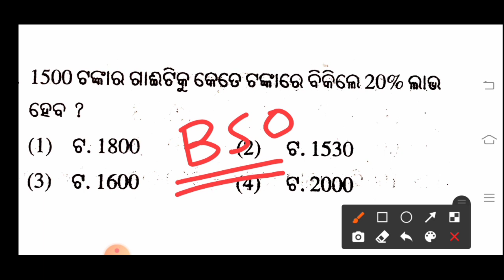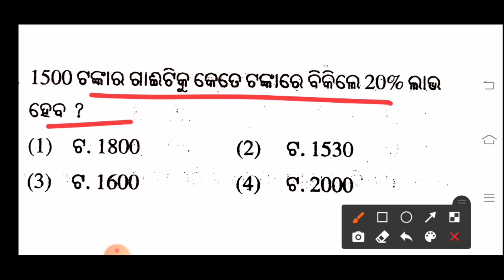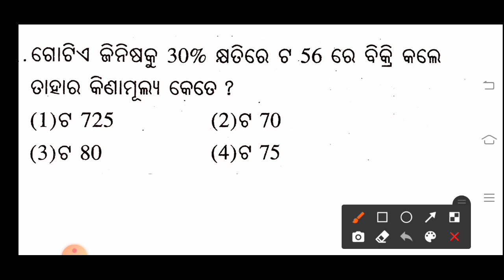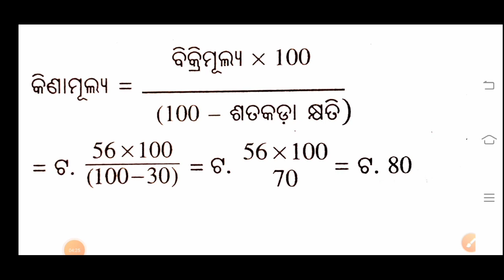NAVODAYA IMPORTANT QUESTIONS-07 l ନବୋଦୟ ପରୀକ୍ଷା ଗୁରୁତ୍ତ୍ୱପୂର୍ଣ୍ଣ ପ୍ରଶ୍ନ-୦୭ l By Biren Sir